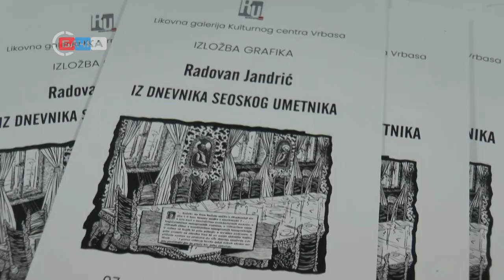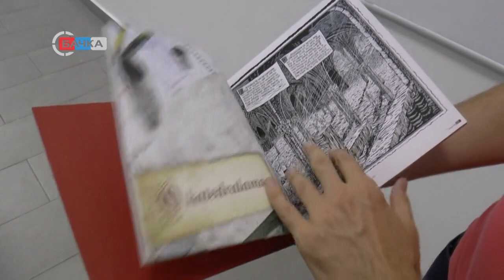08 09 2021 U Likovnoj galeriji otvorena izložba grafika Radovana Jandrića